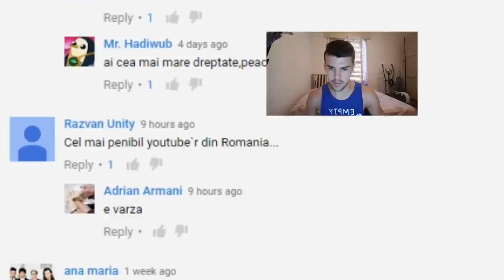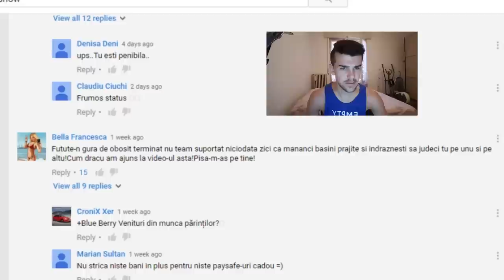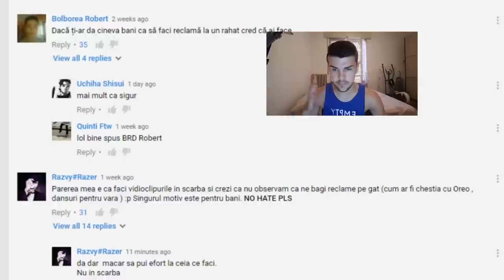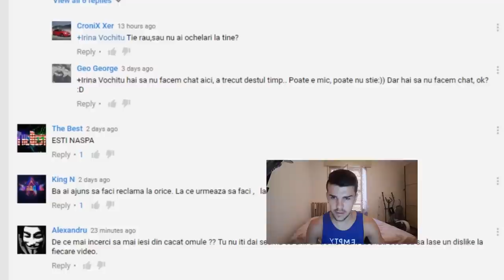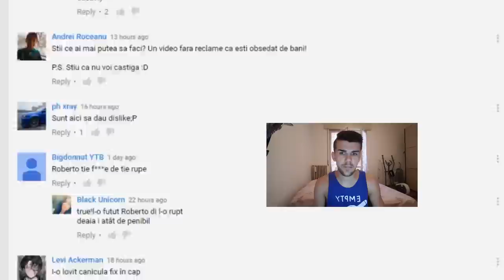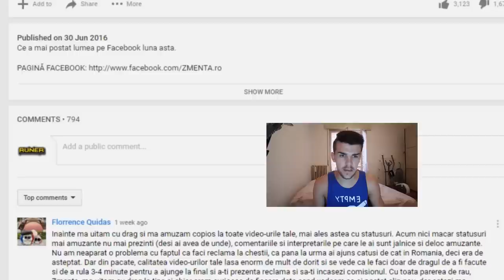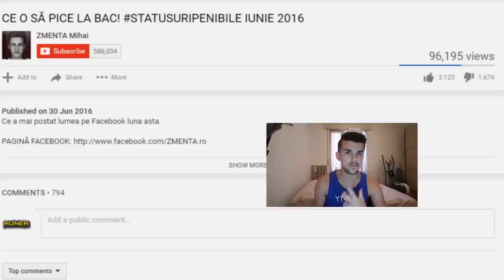ZMENTA HATERIT in COMENTARII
Mihai Zmenta este haterit in comentarii, huuuuuu!!